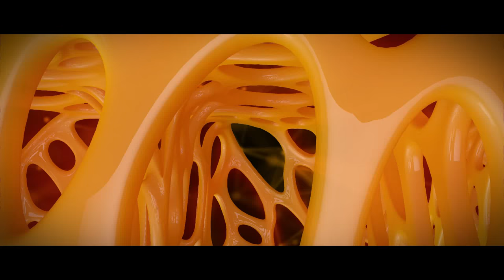cinema 4d logo animation